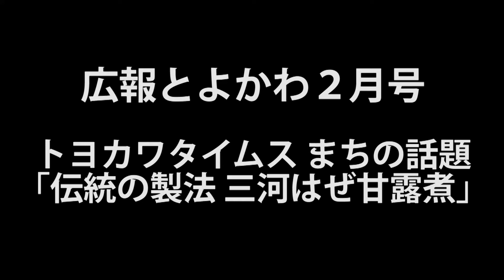広報とよかわ「手話動画」 令和3年2月号『トヨカワタイムス まちの話題「伝統の製法 三河はぜ甘露煮」』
12月4日、市内の食品工場で、三河地方のお正月に欠かせない「三河はぜ甘露煮」作りが行われました。
　顔が翁（おきな）の能面に似ていることから、古くから長寿の縁起魚として親しまれるハゼ。三河湾で水揚げされたハゼを伝統の製法により約3日間かけて丁寧に作られ、色・つや・形の美しい甘露煮に仕上がりました。